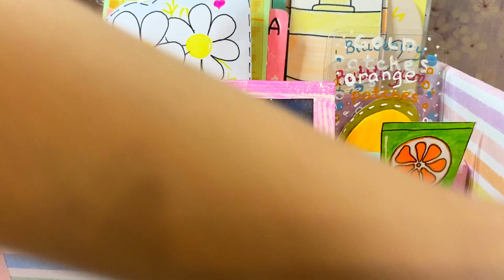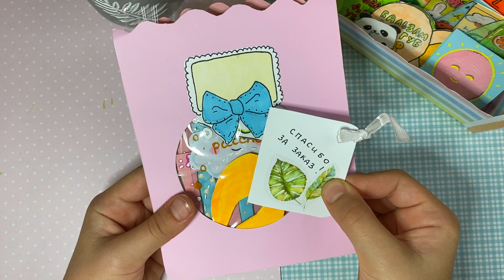БУМАЖНАЯ КОСМЕТИКА! Распаковка и Обзор новинок! Собираю бокс для Ани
Всем привет! В этом видео распаковка и обзор посылки с бумажной косметикой! Наконец-то я обновила бумажную косметику и сделала новый органайзер для ее хранения! Собираю бокс для имени Аня.